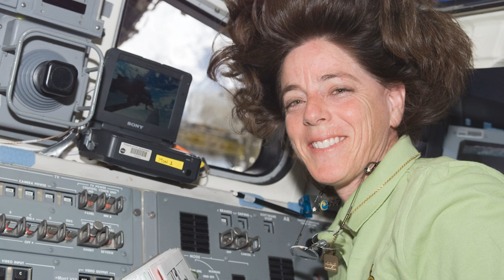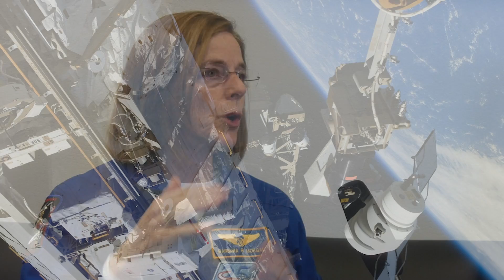Barbara Morgan interview FINAL